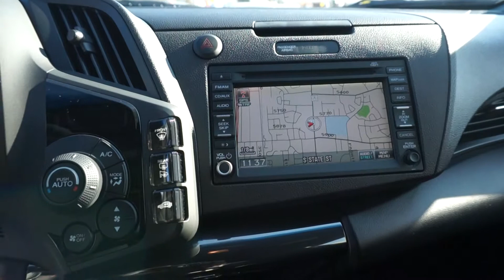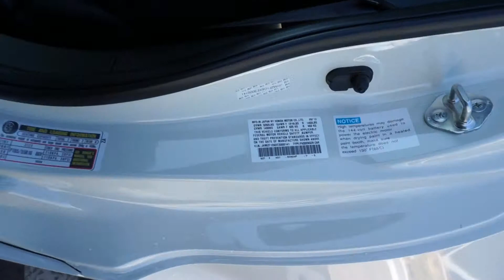Honda CR-Z ES000141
Larry H. Miller Honda is proud to serve the Salt Lake City region, and neighboring Sandy, West and South Jordan, Cottonwood Heights, and South Salt Lake with quality new and used cars. With models like the CR-V, Odyssey, Civic, Accord, Pilot, Insight and Fit, we have something for every taste, and every need. Come visit us at 5808 S State Street, to see our vehicles and take one for a test drive.